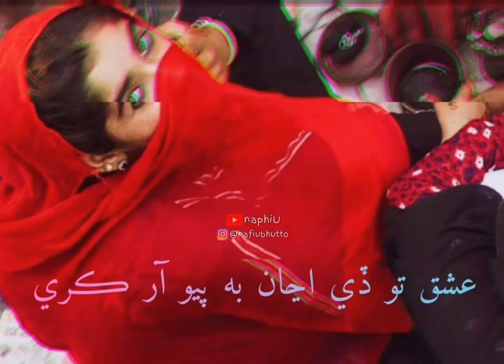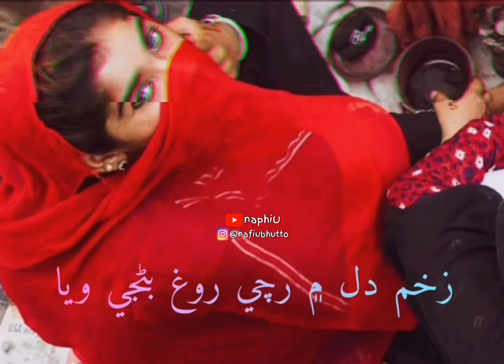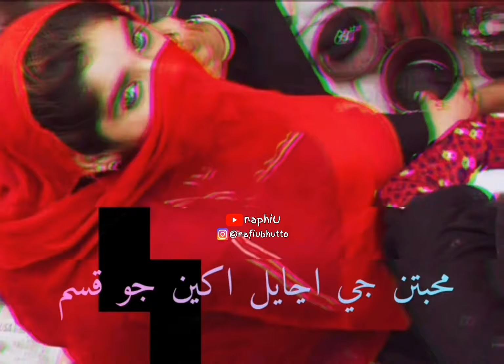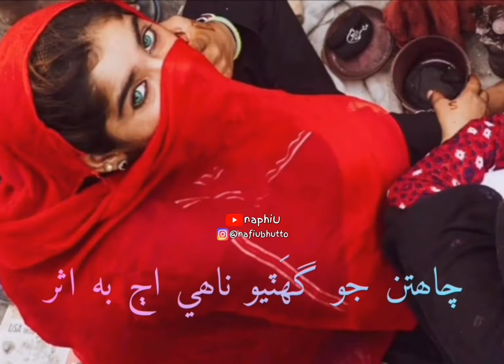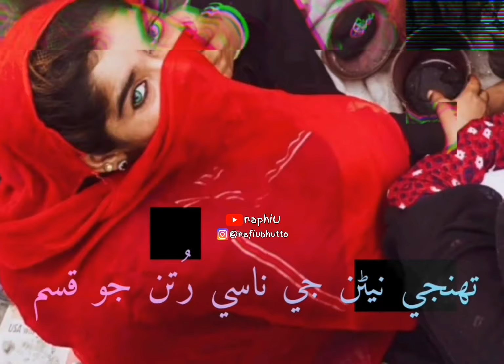Tuhinje Nenran Je Naasi Rutun Jo Qasam | Full Song With Lyrics | Sindhi Songs